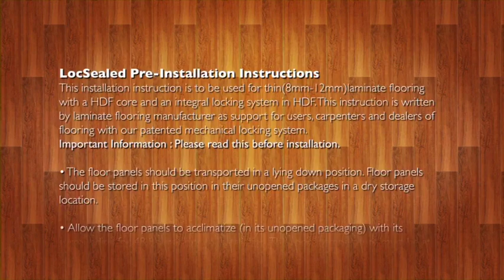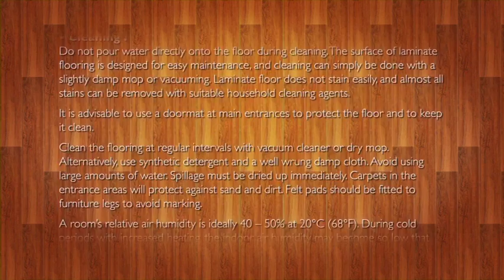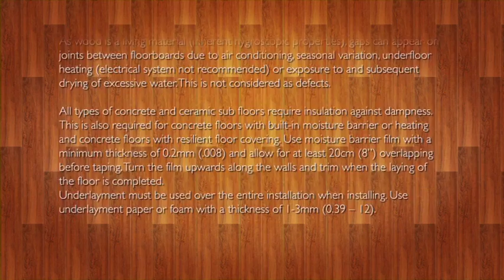Inovar Floor 1